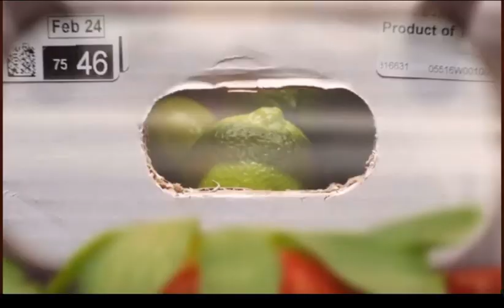مراحل توريد الفراولة من الارض |السوبر ماركت | العميل